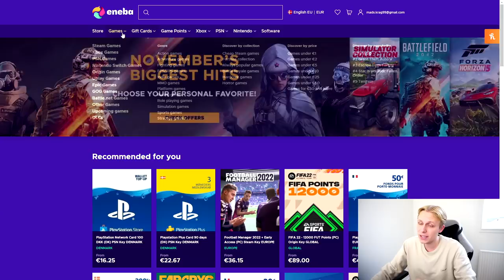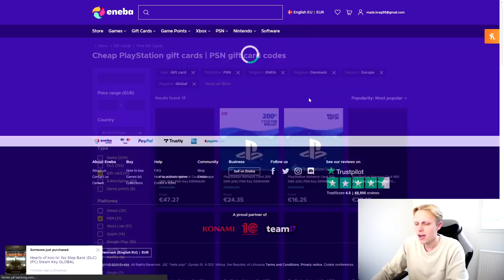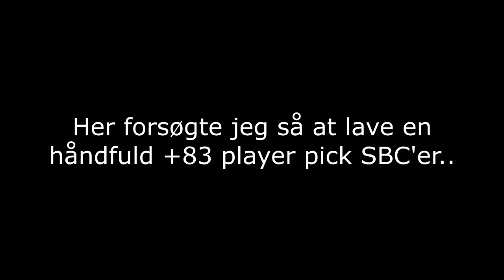JEG FIK DETTE FANTASTISKE KORT I MIT 83+ PLAYER PICK! - FIFA 22 PACK OPENING